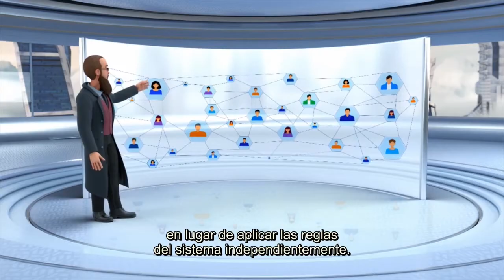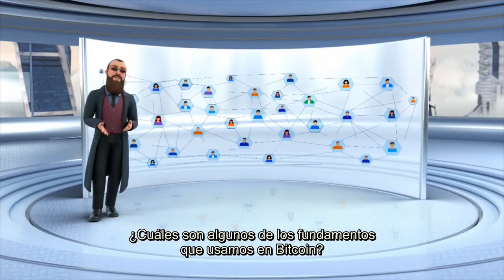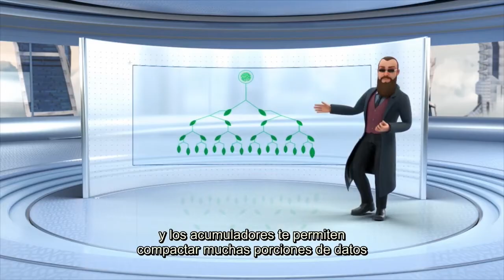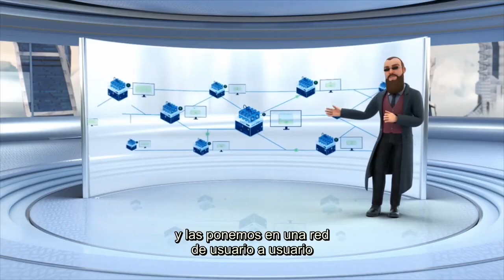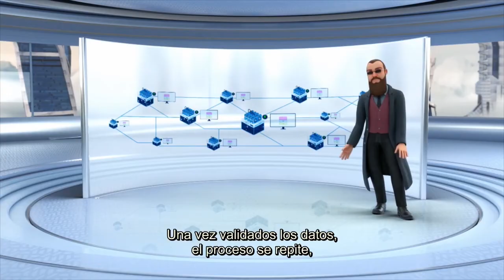How Bitcoin works - Jamesson Lopp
A well explained summary of how Bitcoin works, merkle trees and hashing in the words of the one and only Lopp.